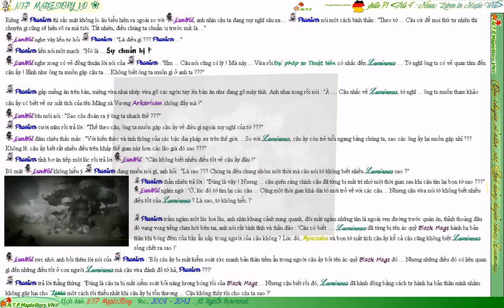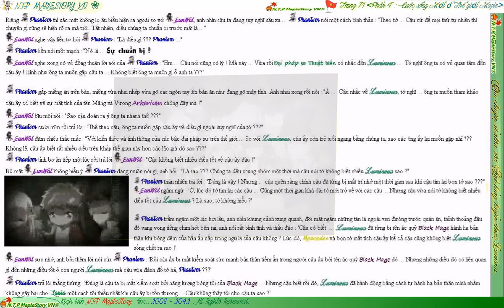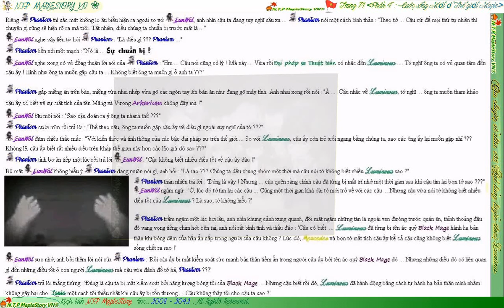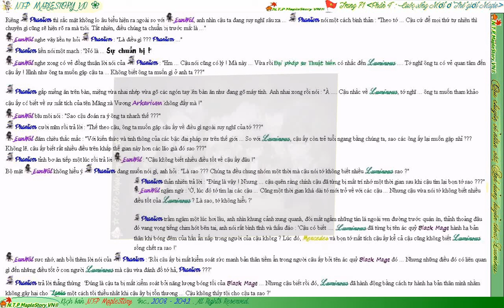Câu chuyện Siêu nhiên Luminus (Trang 71)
Trang 71 (Phần 4 : Cuộc sống Mới ở Thế giới Maple)